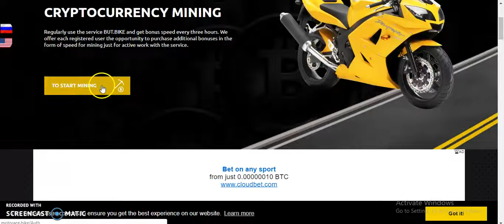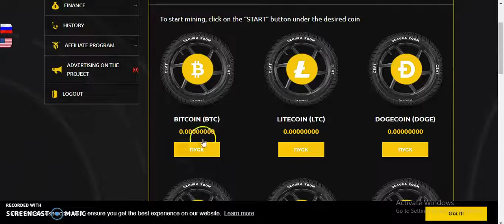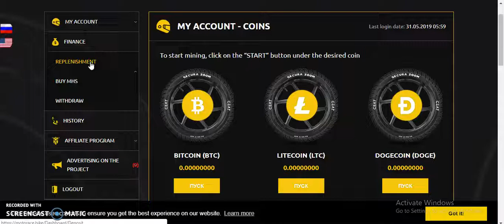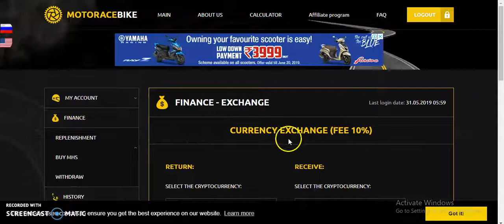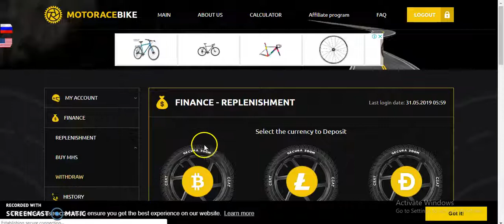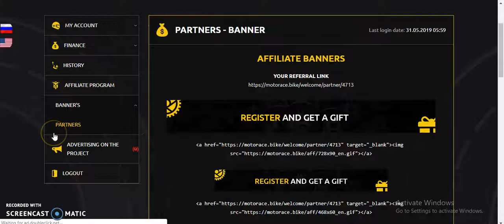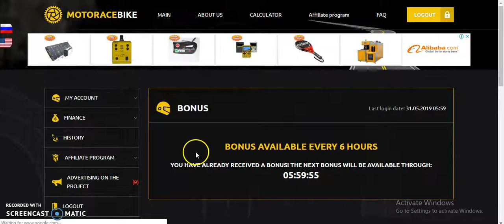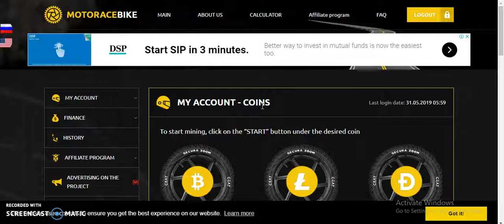Earn Cryptocurrency Free | Free Cloud Mining 2019 | Without investment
My Second Earning Channel, Keep Support Earn Cryptocurrency Free | Free Cloud Mining 2019 | Without investment